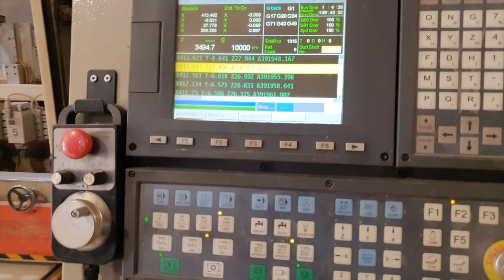How to make Sofa Handle with CNC Machine | CNC Wood Carving Machine | CNC Woodworking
View all videos : shorturl.at/bwL37

How does a CNC router work?
CNC routers vary in their build volume and configuration; they can have one or more axis to work with and the ability to swap tools to perform different tasks. The key feature of these machines is the computer control, which moves, rotates and spins tools according to a CAM program, which can be created manually for relatively easy tasks or automatically using software. The software transforms a digital CAD file into a set of instructions for the machine to complete.

Why use a CNC router?
Routing is a common production method used in woodwork, signage, moldings, thermoforming, and more. It’s most effective when a precise cut is required on a regular basis. CNC routers, depending on their components, are compatible with various hard materials including wood, metal, stone, plastics, foam, acrylics, and glass. Some machines are equipped with dust collection systems, which soak in material chips and other waste during the process.
Computer controlled routers help to reduce production time and the frequency of manufacturing errors by creating near-identical objects each and every time, provided all external factors are controlled. CNC routers require technical assistance from time to time, with working tools and mechanisms wearing down over time. However, the production capabilities and speeds still make using these machines extremely cost-efficient for businesses and hobbyists.
Older versions of CNC routers used to be large and take up a lot of room but now modern machines come in various sizes, and there are even desktop versions, which fit on a table and still delivery superb results. Software used in routers has also improved, so even hobbyists are now able to operate simple machines with the help of CAD/CAM programs. Several programs are designed for special purposes and can help to create simple models, as well as generating codes for designs. This makes CNC routers helpful for tinkerers, furniture manufacturers and even designers, without the need for professional carving and woodworking skills.

What is CNC woodworking?
CNC woodworking is an automated form of woodworking, where a machine cuts, shapes and engraves wood without any human interference, after the initial setup. The full form of CNC is “computer numeric control”. Don't fret over how complicated that sounds, it basically means a machine controlled by a computer.
The most common kind of a woodworking CNC machine is a CNC router. There are other kinds as well such as CNC drills and CNC lathes. The difference is that these machines are specifically designed for a specific purpose whereas the CNC router is as versatile as a router can be, and arguably faster and more accurate than a regular router. It can cut, shape and engrave at high speeds with absolute accuracy and do the task repeatedly with consistent results. Lets learn a little more about the CNC woodworking router.

CNC vs 3D Printer
As the popularity of CNC machines have grown, so have the popularity of 3D printers. Ten years ago, only a handful of people had even heard of a 3D printer. Now, it’s highly likely that everyone at least knows someone who owns one if they don’t own one themselves.
There’s often confusion between what a 3D printer does and what a CNC machine does. Here’s the easiest explanation I’ve heard. A 3D printer starts with nothing. As it runs, it begins printing and add material in precise locations. Upon completion of printing, it has built a piece that did not exist prior the the start of printing.
A CNC machine is the opposite. With a CNC machine, the user starts with a piece of material. That material can be anything such as wood, aluminum or steel. One the CNC machine begins executing a command, it begins removing material. Even if the command is as simple as drilling a hole, it’s still removing material. Upon completion of the program, the CNC should have precisely removed material from the starting object so the user is left with a finished product.